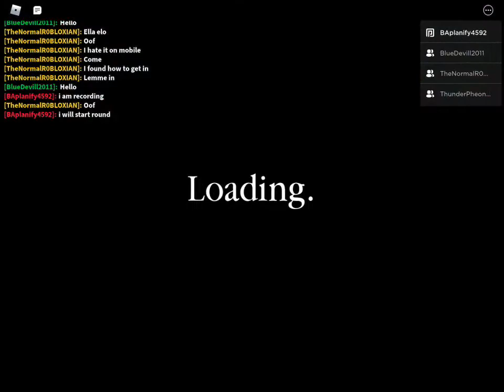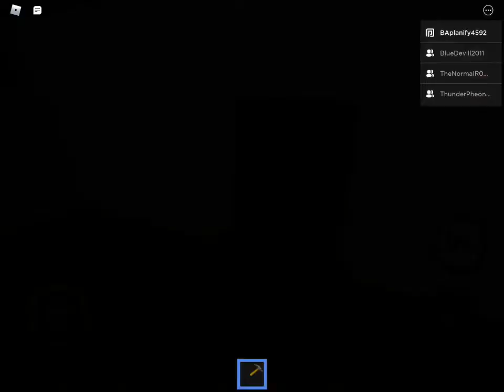A metro... AND A PORT! | My Piggy Story Chapter 2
I forgot to mention this in the video but the friend of this channel Flights4u just reached 1k subs! So big congratulations if you are watching this Flights4u!